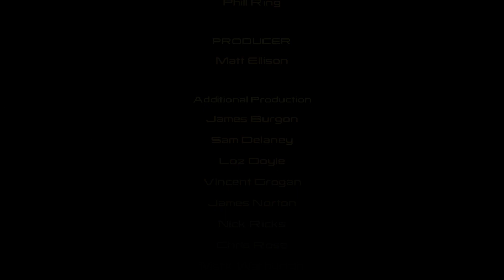LEGO Marvel Avengers - Walkthrough 15° Parte FULL H ITA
L' universo Marvel torna per farci divertire con le trasposizioni cinematografiche di Captain America, Thor, Iron Man e le due avventure degli Avengers! Oggi continuiamo il viaggio con il quindicesimo e ultimo livello che ci vede sconfiggere il malvagio Ultron!